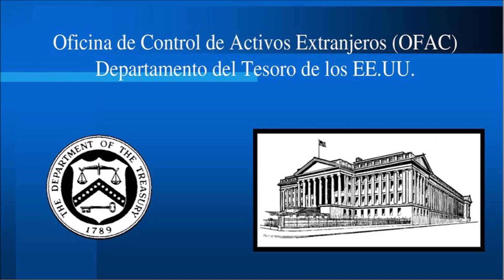🌌🌌🌌 VINCULARON POR ERROR A EMPRESARIO CON ALEX SAAB Y ESTO FUE LO QUE PASO 🌌🌌🌌